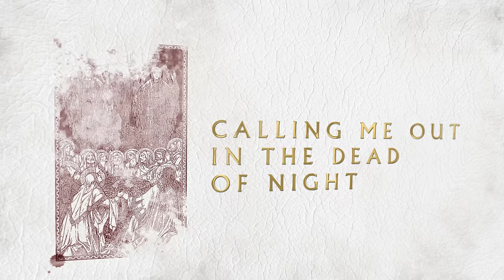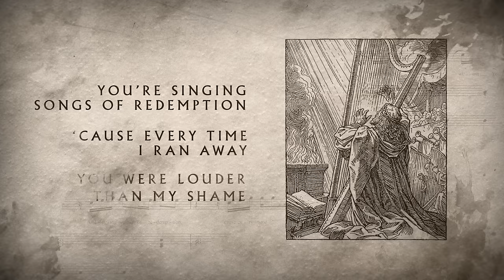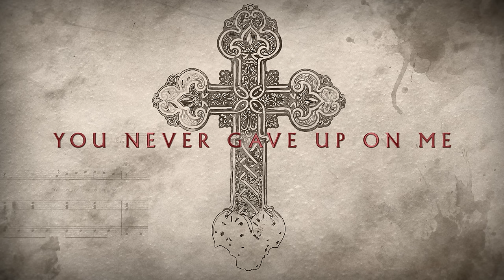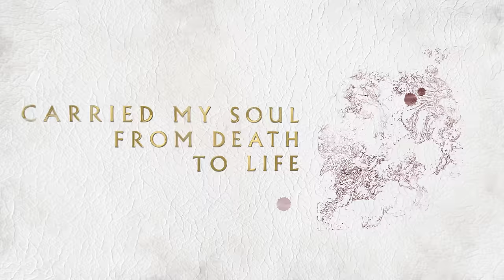Zach Williams - "Rescue Story" (Official Lyric Video)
Rescue Story

There I was empty handed
Crying out from the pit of my despair
There you were in the shadows
Holding out your hand you met me there

And now where would I be without you
Where would I be, Jesus

You were the voice in the desert
Calling me out in the dead of night
Fighting my battles for me
You are my rescue story
Lifted me up from the ashes
Carried my soul from death to life
Bringing me from glory to glory

You were writing the pages
Before I had a name
Before I needed grace
Singing songs of redemption
Every time I ran away
You were louder than my shame

You never gave up on me
You are my testimony

Music by Zach Williams performing Rescue Story(Official Lyric Video). (C) 2019 Provident Label Group LLC, a division of Sony Music Entertainment